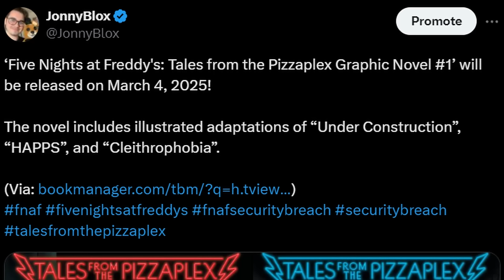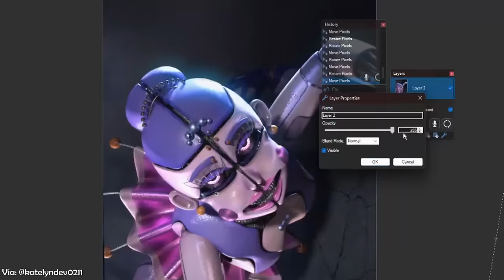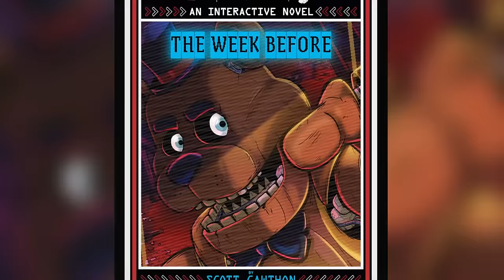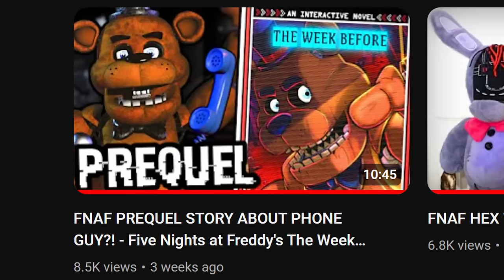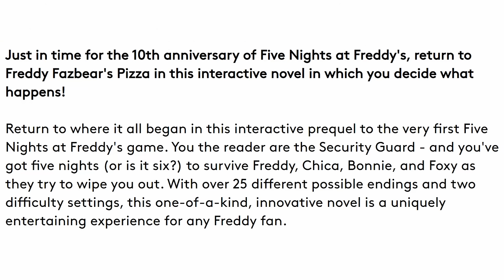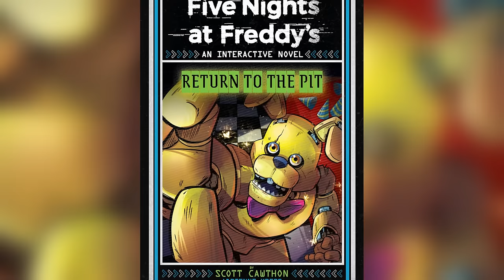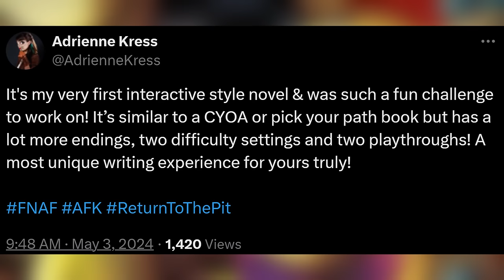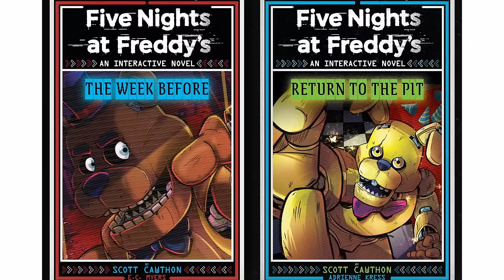FNAF RETURN TO THE PIT & TALES FROM THE PIZZAPLEX GRAPHIC NOVELS... - FNaF News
Five Nights at Freddy's (FNAF) RETURN TO THE PIT and TALES FROM THE PIZZAPLEX GRAPHIC NOVELS revealed!

0:00 Tales From The Pizzaplex Graphic Novels
2:40 The Week Before
5:18 Return To The Pit